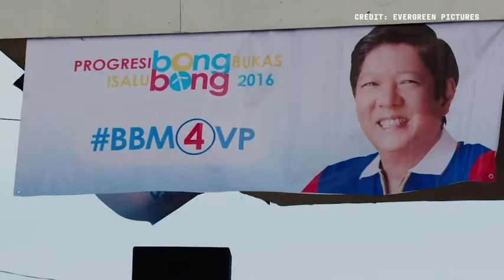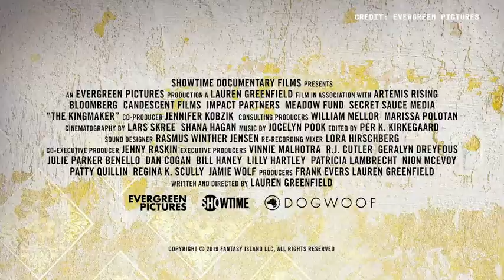Perception Is Real, the Truth Is Not: Dissecting 'The Kingmaker' | Manila Community Radio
"People who forget the mistakes of the past are condemned to repeat it."

After three decades of their plunderous¹ and brutal rule, the late strongman Ferdinand Marcos's family was ousted from power through a popular revolt. It has also taken a little more than three decades for them to try redeeming the family name – whitewashing and revising history² through  disinformation and propaganda machinery³. Now, the son and namesake of the dictator is on the verge of reclaiming the presidential palace.

We examine some hard questions by taking another look at Lauren Greenfield's cutting profile of the Marcos matriarch, Imelda, over some coffee at OTO. Together with film critic Philbert Dy, DAKILA-Active Vista campaigns director Mark Fortaleza, and host Sai Versailles of Cultural Learnings, we try to unpick the truth from lies, and ponder on our nation's past, present, and future.

This event was co-presented by OTO and the DAKILA Philippine Collective for Modern Heroism with their learning arm Active Vista.

¹ Nick Davies, “The $10bn Question: What Happened to the Marcos Millions?,” The Guardian,
³ “Tracking the Marcos Disinformation and Propaganda Machinery,” Rappler, last modified April 14, 2022,
for our regular broadcast and archives.

Help keep MCR independent and open to all!

Since July 2020, we have been steadfast with our mission: to amplify underrepresented and marginalized voices. But we need your help to stay on air and improve your experience on the MCR platform.